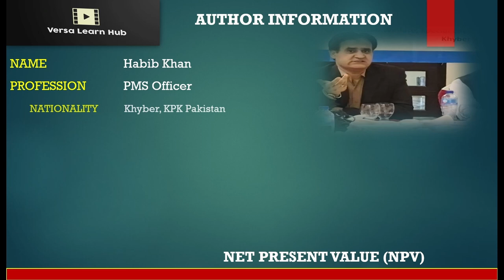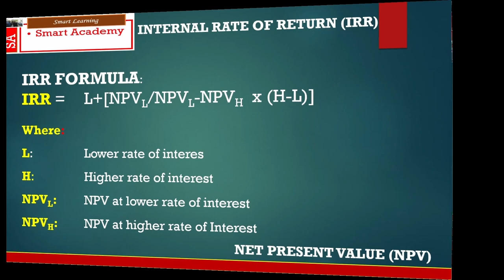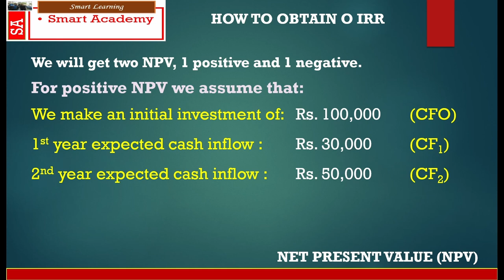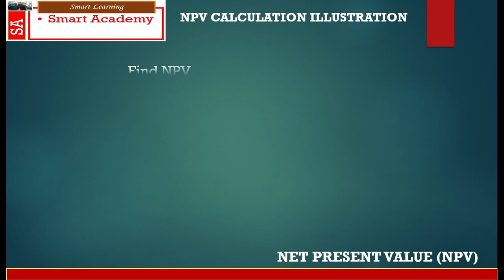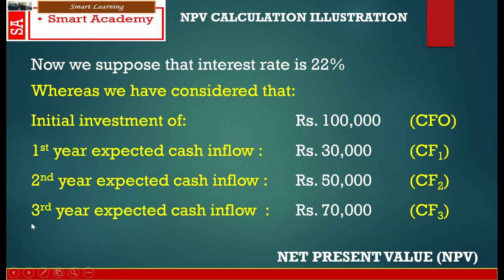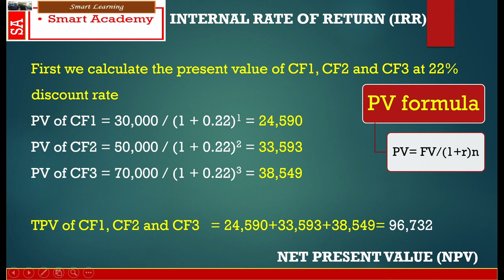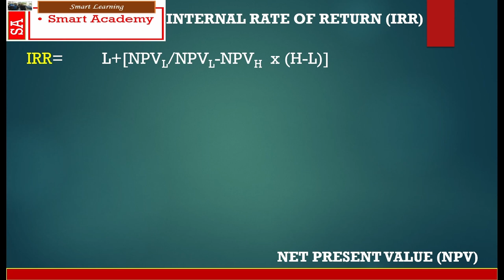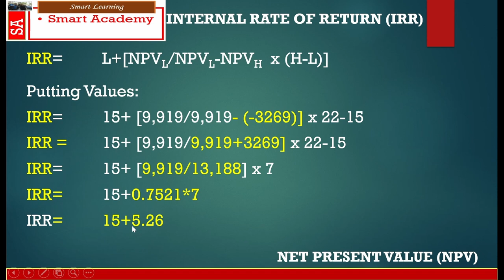Boost Your Investments: Mastering The Internal Rate Of Return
Welcome to Versa Learn Hub, your ultimate destination for video tutorials on financial concepts and strategies! On this channel, we empower you with the knowledge and skills to achieve a discount rate at which the Net Present Value (NPV) is zero. By understanding this critical concept, you can optimize your profit earning potential.

In our tutorial series, we take you through a step-by-step process to determine the optimal discount rate for your investment. We begin by assuming a discount rate of 15%, at which the NPV is positive. This serves as our starting point. Next, we move to the second stage, where we assume a higher discount rate of 22% and observe that the NPV becomes negative.

To pinpoint the discount rate at which the NPV equals zero, we employ a powerful formula. By applying this formula and carefully analyzing the data, we unravel the optimal level of profit earning. Our videos provide clear explanations and guide you through the calculations, making it easy for you to grasp the concept and apply it to your own financial decisions.

At Versa Learn Hub, we believe that knowledge is the key to financial success. Our video tutorials are designed to simplify complex concepts, making them accessible to learners of all backgrounds. Whether you're a beginner in finance or a seasoned professional, our channel provides valuable insights and practical strategies to enhance your financial acumen.

Join us on Versa Learn Huband unlock the secrets to achieving a discount rate that maximizes your profit potential.